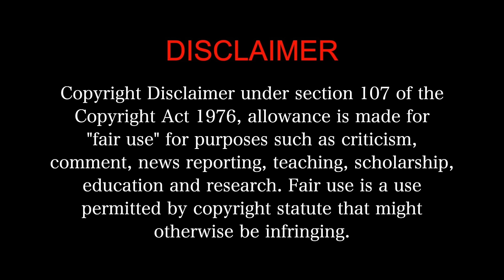KARWAAN MOVIE REACTION Part2/3! | Irrfan Khan | Dulquer Salmaan